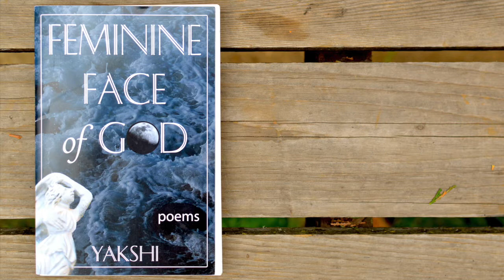Feminine Face of God - Yakshi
A preview of Yakshi Vadebonceour's beautiful new collection of poems, Feminine Face of God.

Open Book Press, Grass Valley, CA.

Produced, filmed and edited by Nico Doreste.